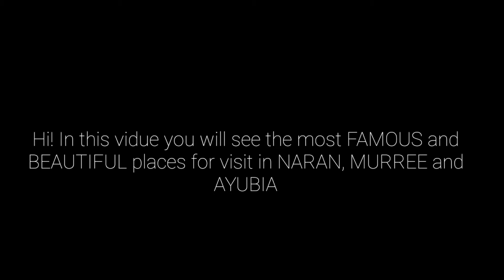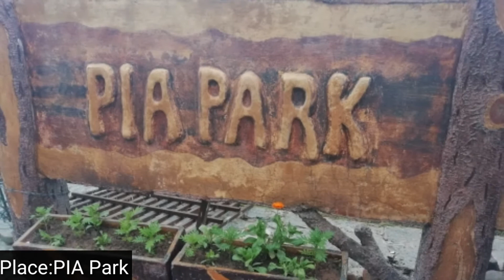Welcome To Pakistan/ part 6 (NARAN, MURREE and AYUBIA)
For adventure people's to see the beauty of Pakistan